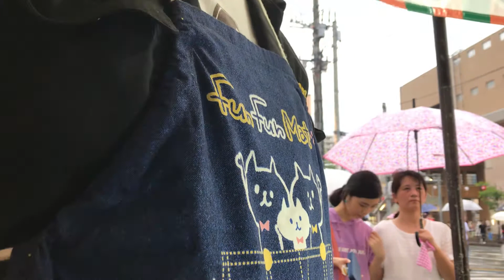実録 テキ屋 街道 2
霧島国分夏祭り 前夜祭
後半大雨でグダグダ.